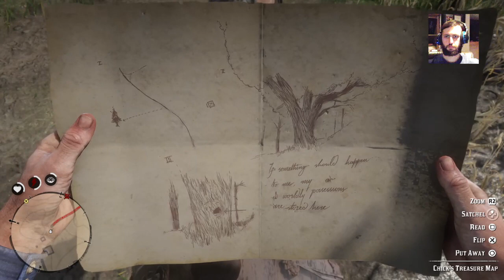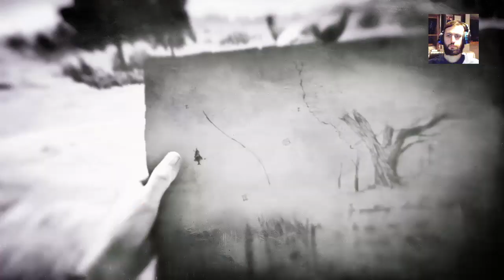[3] The Birth Of Cowpoke In Red Dead Redemption 2